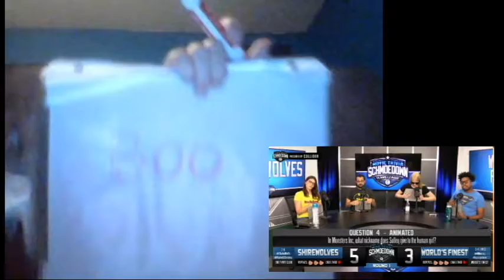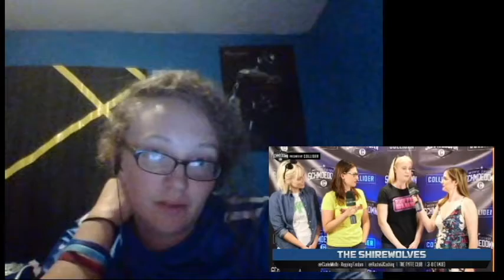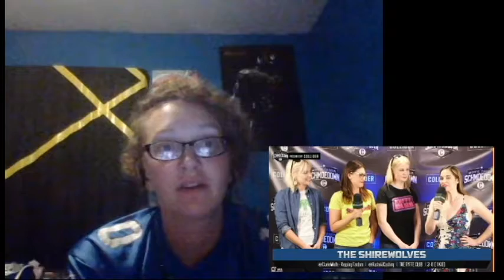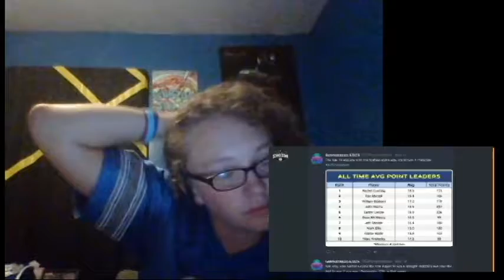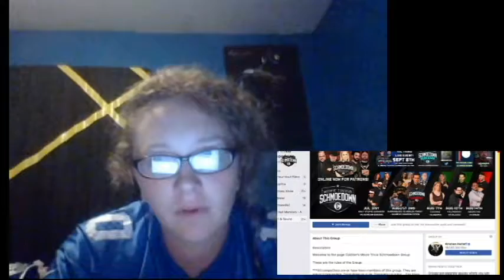Schmoedown Reaction Shirewolves vs Worlds Finest and Anarchy Teams Announcements